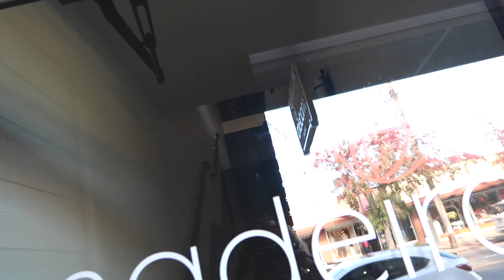Cruising Around Looking For My Next Move